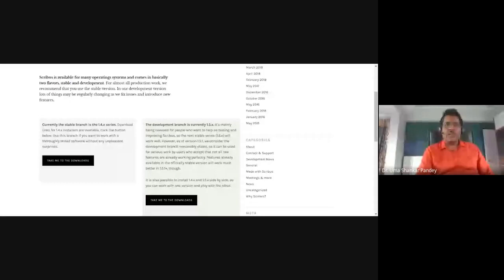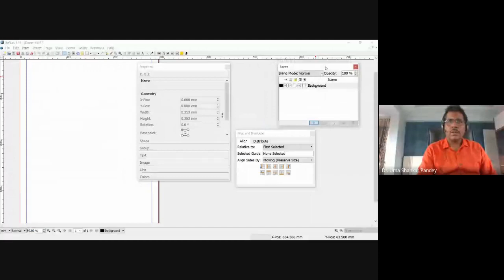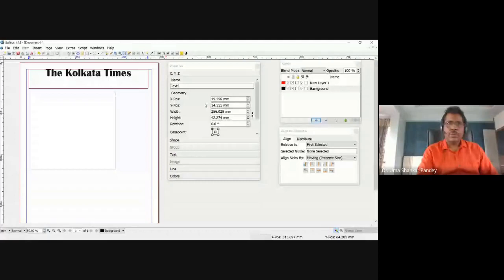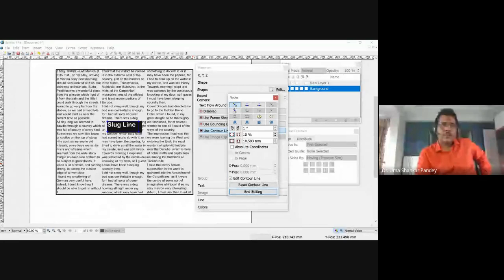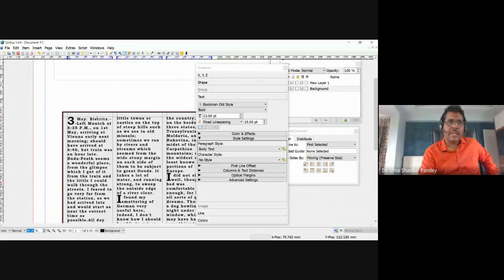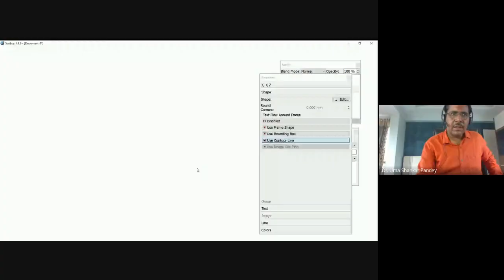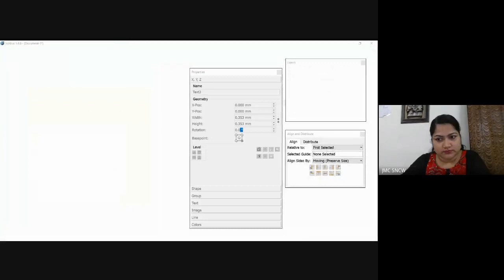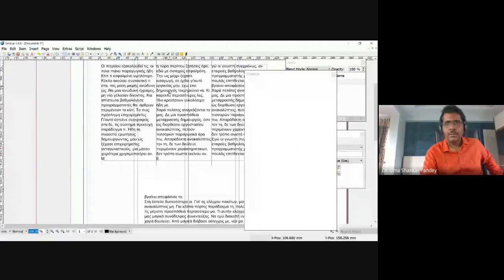Newspaper Design with Scribus by Dr. Uma Shankar Pandey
This video from a Web Lecture by Dr. Uma Shankar Pandey on August 22, 2020 introduces the basics of Scribus, a Free and Open Source page layout program. Important elements of page design of the front page of a newspaper are discussed.